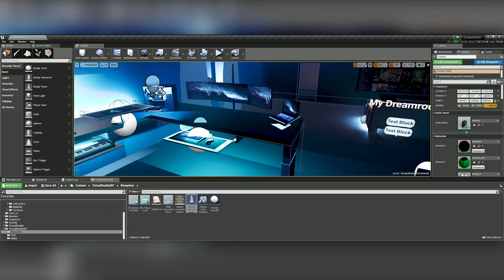SHOWREEL | Marcus Universe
Look at the eye candy works I have created over the years in university, work and spare time. 3D Animations, VR Apps, 3D Renders, Webapps, Ads and fantastic Artworks.